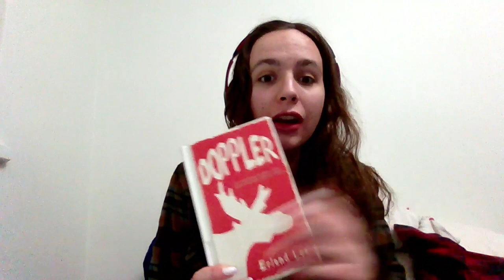A Moose Smoking - Doppler by Erlend Loe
I read Doppler by Erlend Loe and the best part was the idea of a moose smoking.